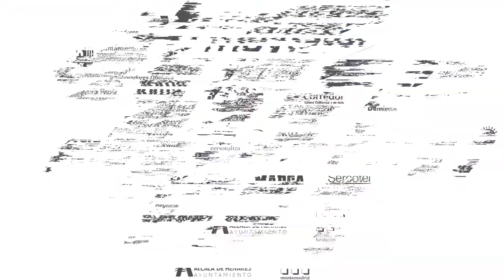ENTREVISTA | Chicho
El preparado físico interista nos cuenta sus sensaciones tras la primera toma de contacto con su nueva plantilla.